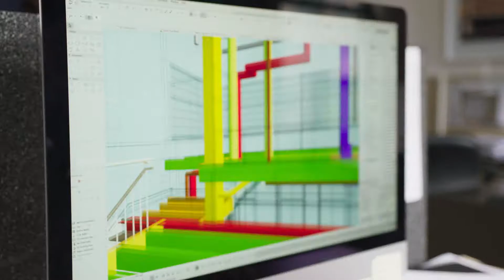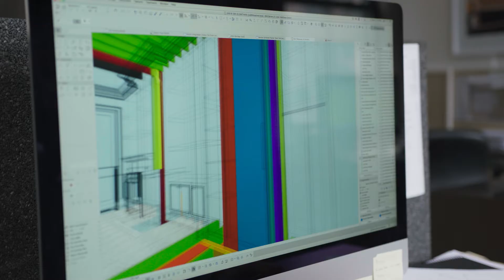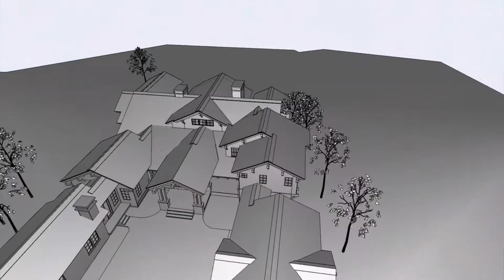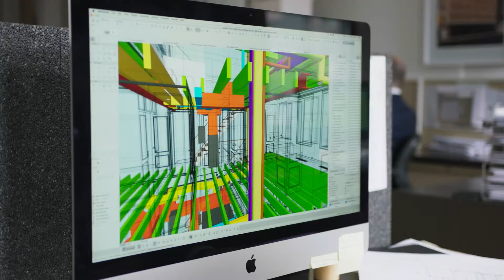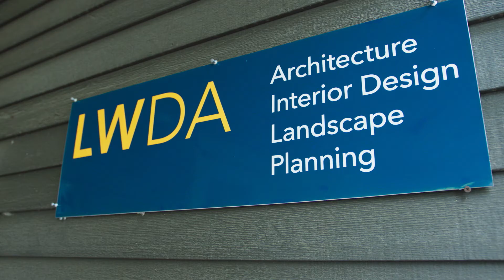By Design Season 2, Episode 3: Firm Choices